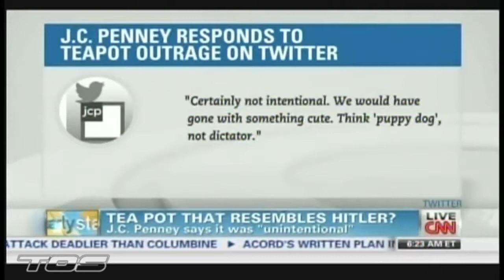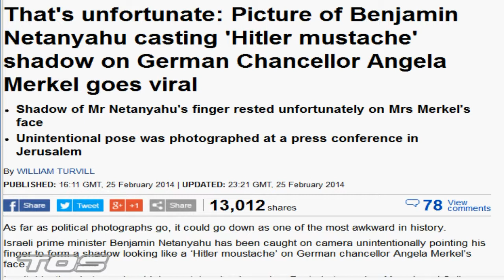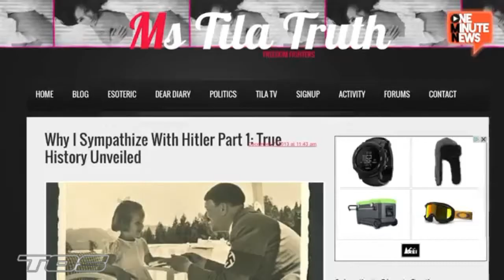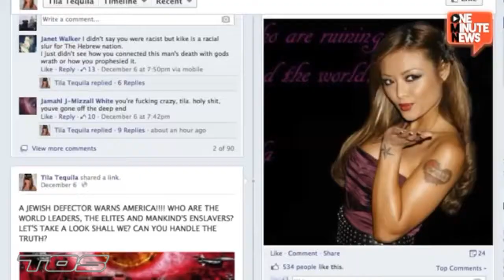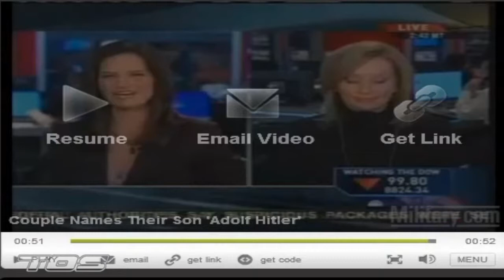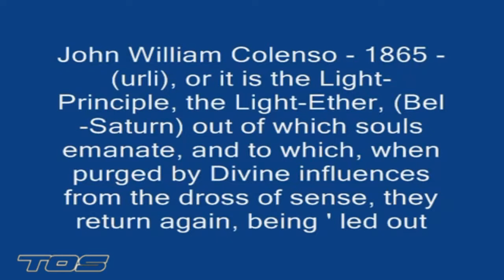EL Saturn #345 CODET HITLER BULLSHIT | TØS